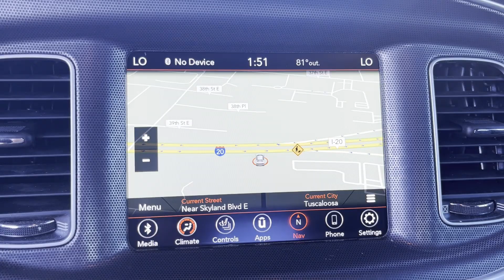2018 Dodge Charger SXT Plus Tuscaloosa, Bessemer, Northport, Hoover, Alabaster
2018 Dodge Charger SXT Plus 2C3CDXHG5JH113603 Video

This 2018 Dodge Charger SXT Plus is full of phenomenal features such as: